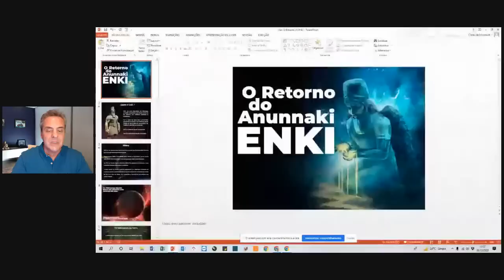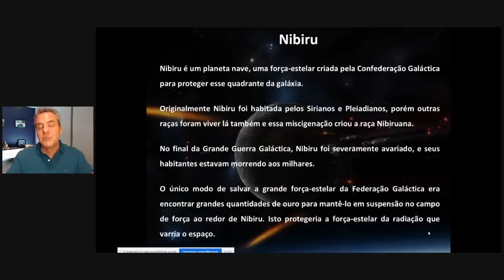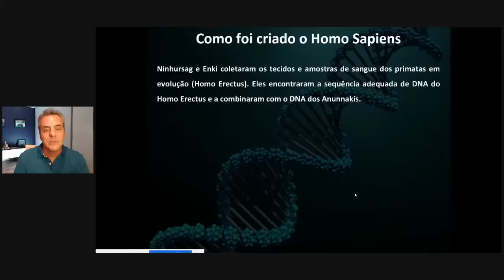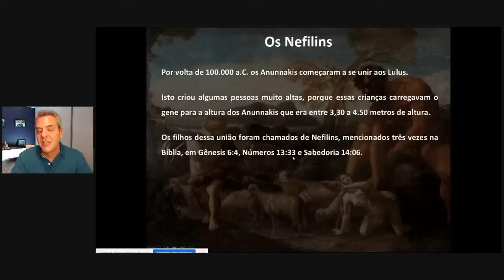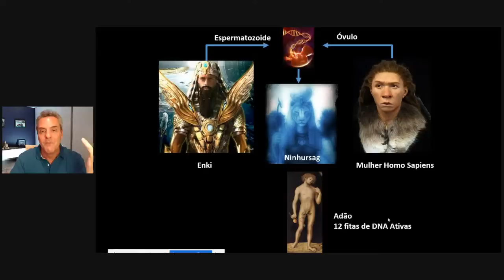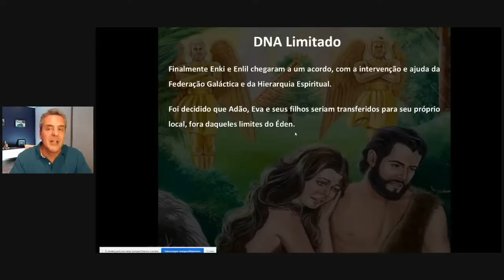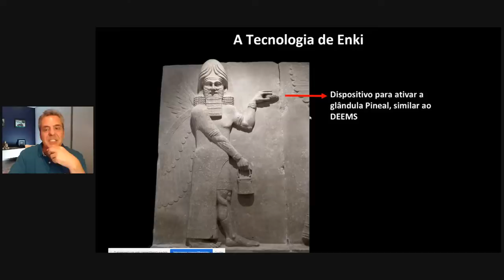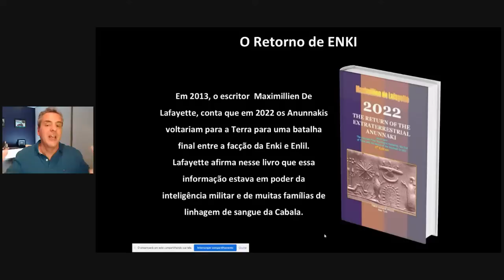Live#27 - O Retorno do Anunnaki Enki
Quem foi Enki, qual a sua contribuição para a humanidade e porque muitos afirmam que ele estaria voltando nesse momento da transição planetária ? Se você busca por essas respostas não perca essa Live!
Para você que busca o conhecimento e entendimento desde a Criação do Universo Central, o Divino Criador, a Espiritualidade, a verdadeira história de humanidade, o momento que estamos passando pela Transição Planetária, o Evento e como será a Nova Terra, tudo isso, você encontra aqui!

Já conhece todo o meu conteúdo? Clique aqui: linktree/jrlegrazie

Alguma dúvida? Fale com minha Equipe de Suporte